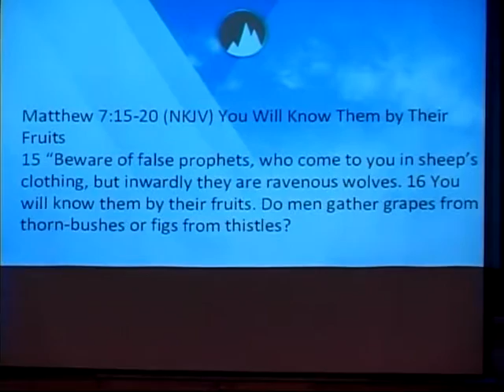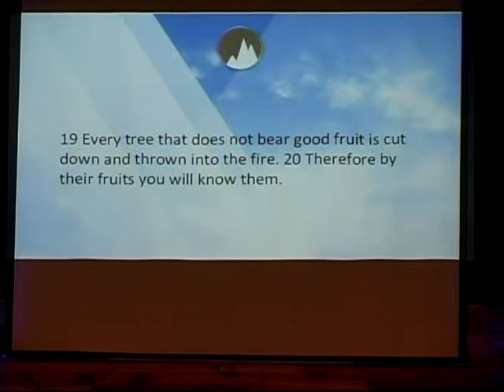Fruit Check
Are you producing Godly fruit in your life?